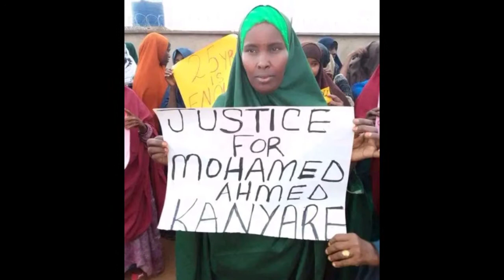IEBC official Recalls How he risked life and limb in the August General Election for 2000 shillings